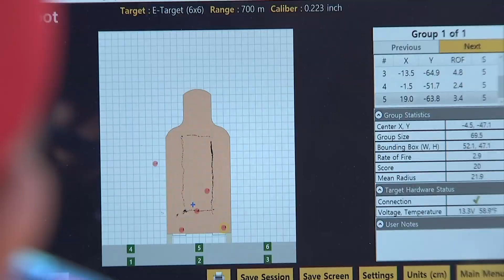[2022 튼튼한 국방] 최고의 저격수를 가리다!…제1회 해병대사령관배 저격수 경연대회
[2022 튼튼한 국방] 최고의 저격수를 가리다!…제1회 해병대사량관배 저격수 경연대회

단 한발로 적을 제압하는 저격수는 전장에서 매우 중요한데요.
해병대는 지난 15일부터 사흘간 전 부대에서 참가한 저격수들을 대상으로
제1회 해병대사령관배 저격수 경연대회를 열어 다양한 전투기술을 평가했습니다.
이규혁 기자의 보돕니다.

해병대 교육훈련단은 지난해 10월과 올해 9월에 개최한 1·2차 해병대 저격교육 발전 세미나 성과분석을 비롯해 최근 우크라이나 전쟁 등 저격수 운용에 대한 중요성이 증대됨에 따라 해병대 저격교육 ‘붐’을 조성하는 한편 저격수 임무 능력을 향상시키기 위해 해병대 최초로 경연대회를 마련했습니다.

부대별 저격반 대원들이 경쟁하는 대회인 만큼, 사격장에는 긴장감이 맴돕니다.
통제단에게 교육받은 안전교육과 우발 상황 발생 시 조치요령 등을 바탕으로 차분하게 대회에 임하는 저격수들

혹시 모를 상황을 대비해 사격전 경고방송을 실시했으며, 구급차 현장 위치 등 안전대책을 마련한가운데 대회를 진행했습니다.

탄을 지급받은 순간부터 통제관들이 시간을 체크하고
길리슈트를 입은 저격수들이 재빨리 자리를 잡은 후 표적을 날카롭게 응시합니다.
곧이어, 정적을 깨는 첫 사격소리가 훈련장에 퍼집니다.

날아간 탄이 표적에 명중합니다.

이번 대회에는 부대별 저격요원이 참가해 각자 소속부대의 명예를 걸고 사격기량을 뽐내며 열띤 경쟁을 벌이고 있습니다.

700m에서 800m 거리의 표적을 맞추는 원거리 사격이 끝나고
이동표적을 사격하는 ‘주간 정밀사격’과 800m 이내에서 밀점·미지거리를 사격하는 ‘팀 사격’이 이어집니다.

평가관이 사격 평가 점검표의 점수를 보여주고 저격수는 점수를 확인한 후 서명합니다.
평가관들은 가상의 상황들과 연계해 항목별 평가를 진행하고, 표적 제압률과 제한시간 초과 등을 고려하며 점수를 부여했고

공정성을 위해 6개의 센서가 있는 자동 감응식 표적을 활용해 탄착점을 하나하나 확인했습니다.
이어, 제한시간 내에 진지선정과 상황 조치 능력을 확인하는 ‘전술’ 항목이 끝나고

종목별 기록과 점수 합산이 마무리됐습니다.

대회 최우수팀의 영예는 가장 높은 점수를 받은 특수수색대대가 안았으며, 우수 팀으로는 1사단 수색대대가, 장려팀은 1사단 72대대가 선발됐습니다.

최우수팀으로 선정된 특수수색대대는 앞으로도 즉각적인 임무 수행이 가능하도록 대비태세를 갖춰 나가겠다고 전했습니다.

국방뉴스 이규혁입니다.